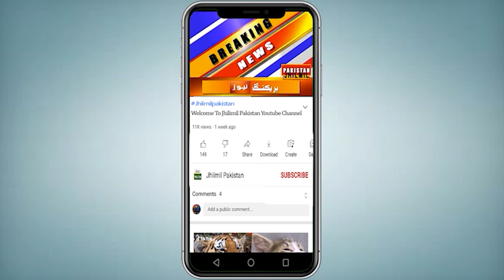Get Ready Karachities! Unusual Storm in the Arabian Sea | Weather Update Today | Coldest Night KHI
بحیرہ عرب میں موجود غیر معمولی طوفان، مغربی ہواٸیں منقطع، کراچی میں دن کے درجہ حرارت معمول سے زیادہ، بارش کے حوالے سے بڑی خوشخبری آگئی۔ آپ کو بتاتے چلیں کہ  موسم نے انگڑائی لے لی، کراچی کی راتیں روز بروز سرد ہونے لگیں، محکمہ موسمیات کے مطابق آج صبح کے اوقات میں کم سے کم درجہ حرارت 11.7 ڈگری سینٹی گریڈ ریکارڈ کیا گیا۔ دن میں سورج کی تپش بھی اچھی خاصی رہی۔ دوسری جانب بحیرہ عرب میں ماہ دسمبر کے مہینے میں طوفان بننا انتہائی غیر معمولی ہے جس کی سب سے بڑی وجہ ایم جی او ویوز کا بحر ہند میں رکنا ہے۔طوفان کے اختتام کے ساتھ ہی منگل یا بدھ سے سرد شمالی ہواؤں کی آمد ہوگی جس کے سبب سردی میں اضافہ متوقع ہے۔ کل بروز اتوار یا پیر کراچی میں کوئی بارش کا امکان نہیں ہے، صرف چند مقامات پر بوندا باندی کے معمولی سے امکانات ہیں۔ ماہرین موسمیات کے مطابق مغربی ہواؤں کا ایک سلسلہ 18 سے 20 دسمبر کے دوران سندھ اور بلوچستان پر اثر انداز ہو سکتا ہے جس سے کراچی حیدرآباد بدین میرپورخاص کے کچھ علاقوں میں بارش ہو سکتی ہے۔ دوسرا سلسلہ 23 دسمبر سے 27 دسمبر کے دوران ملک پر اثر انداز ہو سکتا ہے ۔

The unusual storm in the Arabian Sea, the westerly winds are interrupted, the day temperature in Karachi is higher than normal, there is good news regarding the rain. Let us tell you that the weather took a turn, the nights of Karachi started getting colder day by day, according to the meteorological department, the minimum temperature was recorded at 11.7 degree Celsius in the morning. The heat of the sun was also good during the day. On the other hand, it is very unusual for a storm to form in the Arabian Sea in the month of December, which is mainly due to the cessation of MGO waves in the Indian Ocean. With the end of the storm, cold northerly winds will arrive from Tuesday or Wednesday. Due to the increase in cold is expected. There is no chance of rain in Karachi tomorrow, Sunday or Monday, with only a slight chance of drizzle at a few places

Topics Cover In this Video:
cyclone mandous
mandous
cyclone mandous track
mandous cyclone
cyclone mandous news
cyclone mandous updates
mandous cyclone path
mandous cyclone track
cyclone mandous chennai
mandous cyclone news today
cyclone mandous path
mendo
mandous cyclone map
mandous cyclone meaning
cyclonic storm mandous
mendes
cyclonic storm mandous news
mandous cyclone news
mandous cyclone route
cyclone mandous route
mandous cyclone live
cyclone mandous live
tamil nadu
tamil nadu cyclone
cyclone tamil nadu
tamil news
mandous cyclone tamil
tamil nadu news
cyclone alert in tamil nadu
cyclone mandous
tamil news today
cyclone
mandous cyclone
cyclone mandous tamil nadu
tamil nadu weatherman
cyclone mandous news
cyclone in tamilnadu
cyclone mandous chennai
karachi weather
karachi weather update today
karachi weather
today weather
weather today
Winters Weather Forecast
karachi thunderstorm
Weather Karachi
sindh weather
weather update today karachi
karachi news

Samandari Toofan Ka U Turn | Karachi Weather Update Today | Pakistan Weather Report